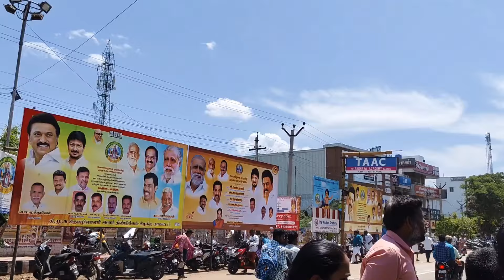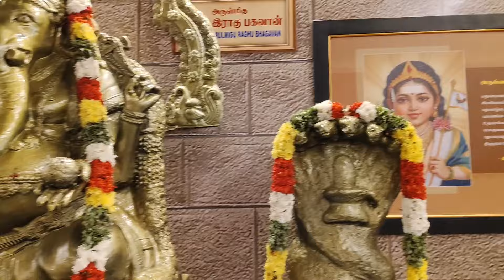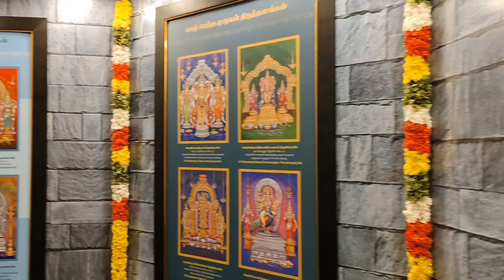அனைத்துலக முத்தமிழ் முருகன் மாநாடு 2024#murugan